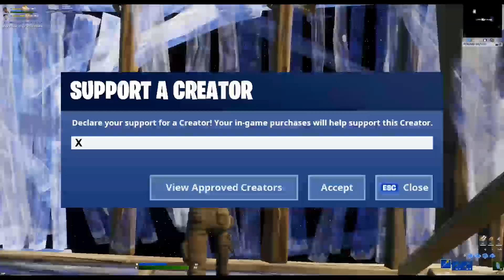Fishy On Me (Fortnite Highlight Reel)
►CREATOR CODE: Xeorah
👍Drop a LIKE for MORE Fortnite videos and other games!
🔔Make sure to turn on the noti bell to get notified whenever I upload!

❤️If you're reading this, I love you x❤️